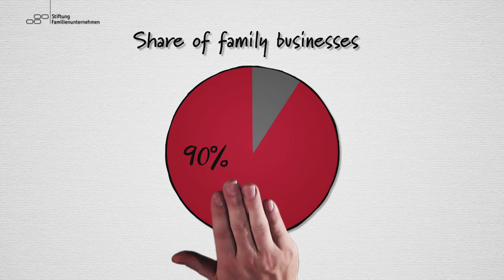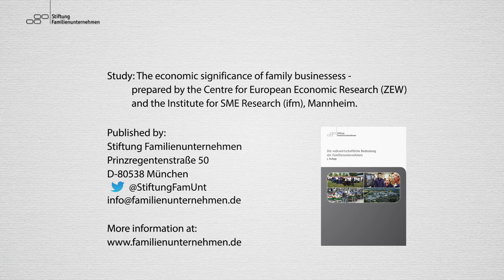The economic significance of family businesses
For more than a decade now, the Foundation for Family Businesses has regularly commissioned the Centre for European Economic Research (ZEW) and the Institute for SME research and entrepreneurship in Mannheim (ifm) to conduct studies on the economic importance of German family businesses. Our short film summarises the key statistics, such as the share of the workforce and revenues accounted for by family businesses.